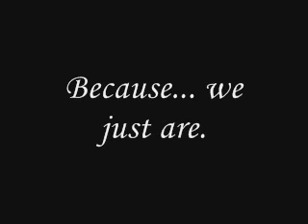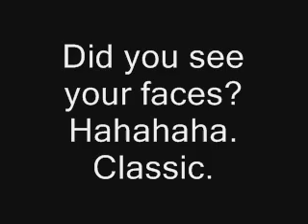April Fool ^^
THE NAME WASN'T FUCKING APRIL FOOL ON THE ACTUAL DAY

WE CHANGED IT TO THIS TITLE AFTERWARDS!

Our little joke for April 1st. :)